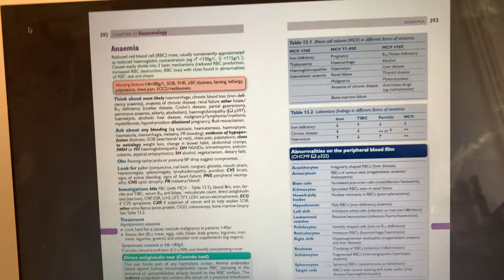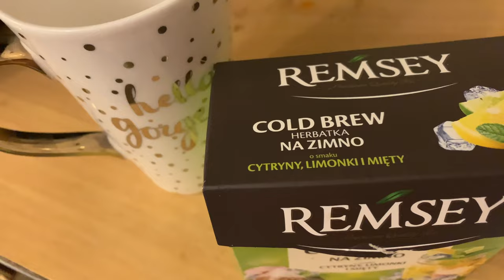FIRST DAY OF MEDICAL SCHOOL VLOG /FINAL YEAR MEDICAL STUDENT IN POLAND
I'm so excited to be able to make it to my final year in poland, lets spend the day together on my first day of final year medical school in poland! enjoy and drop a like 💖

For medical students here are the pros and cons of studying medicine in Poland - (pros) (cons)

If you want to know about my experiences living in Poland here are some video links

If you want to know more about me here is a get to know me video